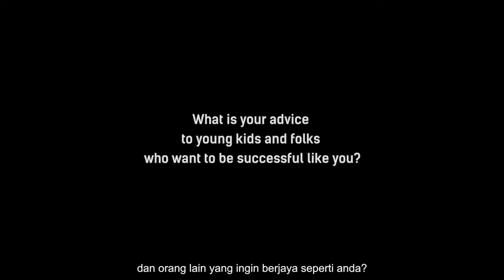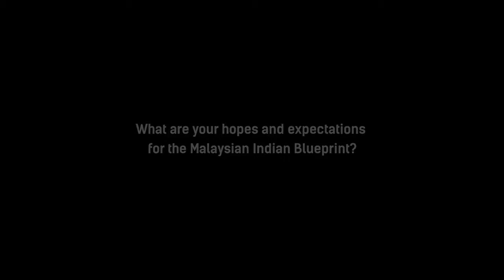Malaysian Indian Blueprint - Dr Nethia Mohana Kumaran, Cancer Research Scientist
Here’s Dr Nethia Mohana Kumaran, an International award winning cancer research scientist, who shares with us her inspiring journey and her aspirations on the Malaysian Indian Blueprint (MIB).